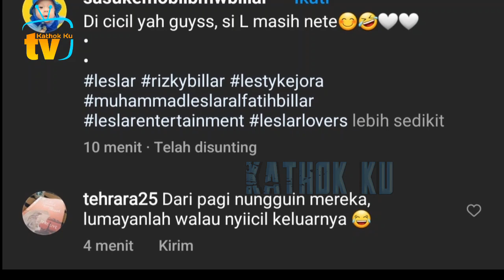Tercyduk Billar SiAPKAN SURPRISE ULTA Lesti Saat KEDATANGAN Sahabat Lamanya❓️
Jangan Lupa: _
Thankz!!..